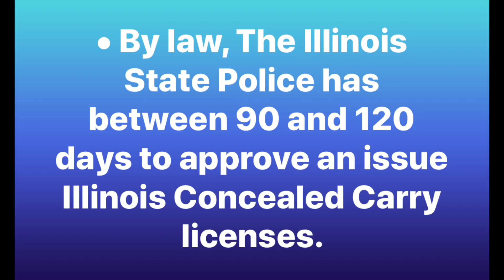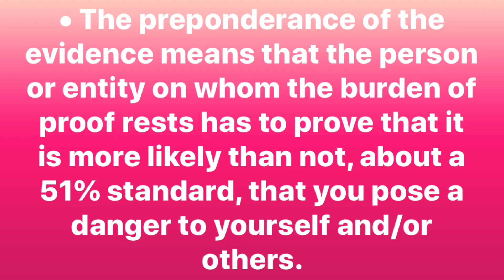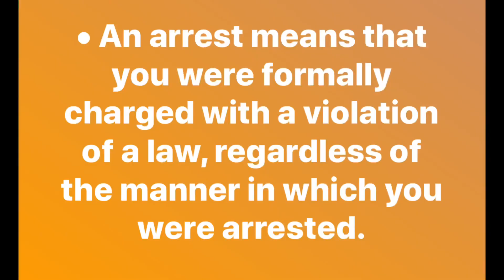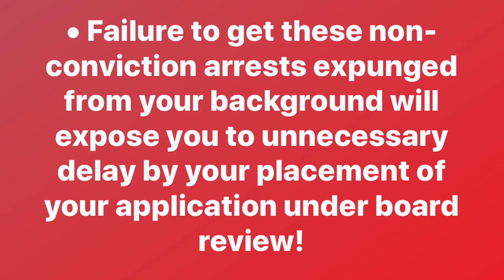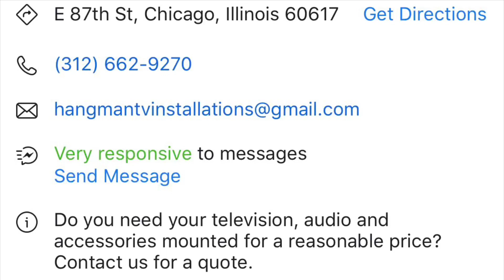Don’t Apply for Your Illinois concealed carry license until you watch this.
This could be something your Concealed Carry Instructor did not tell you but it is definitely something that will save you from the hassle of applying without taking care of this first.